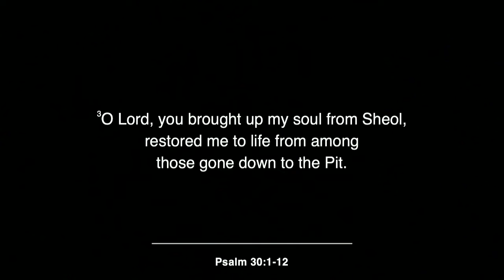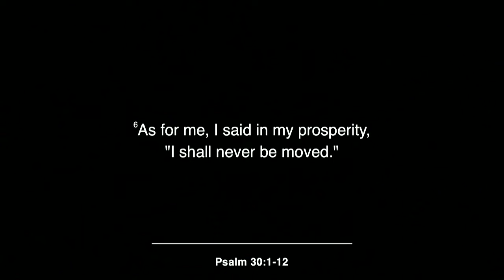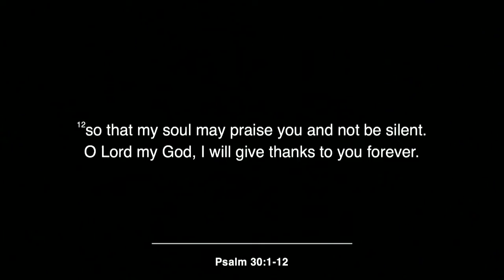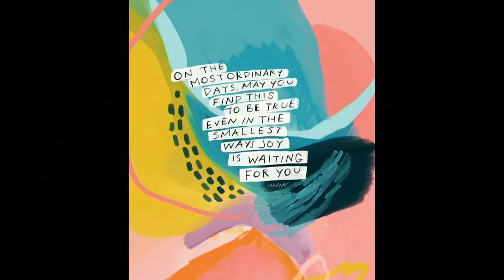6-19-22 | Rev. Lora East | Clothed in Joy